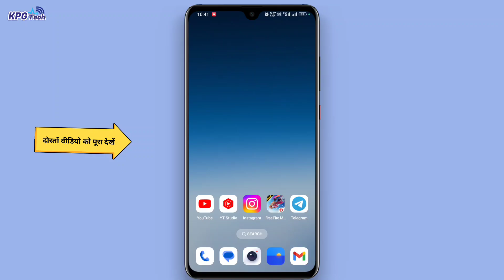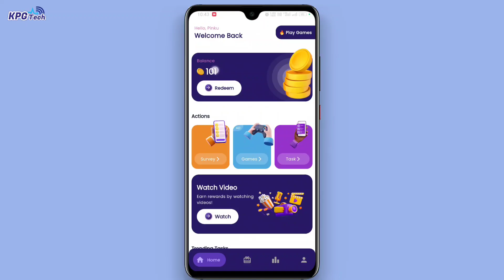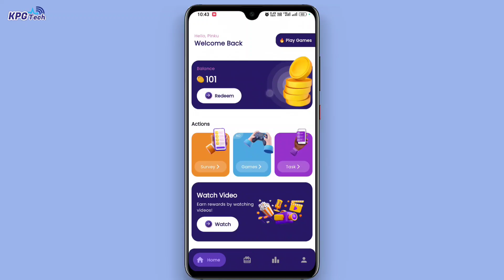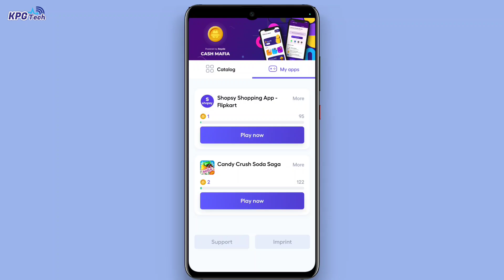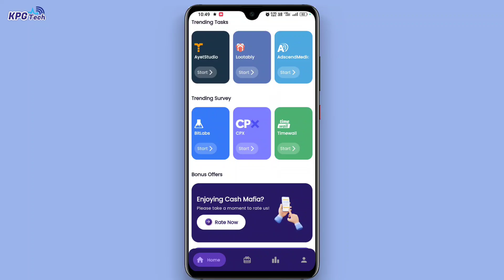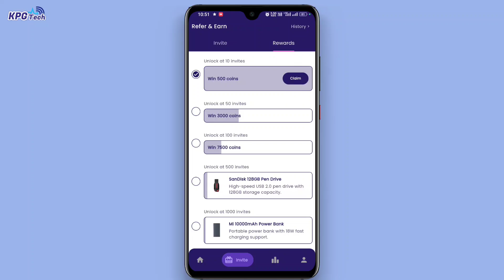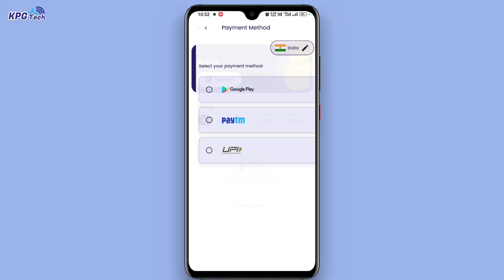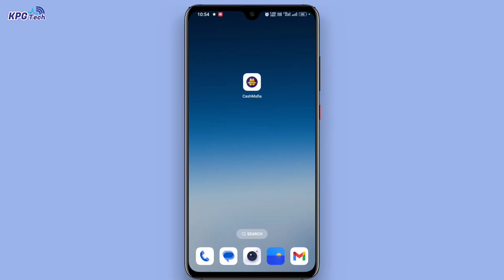Playtime Game - Google Play Redeem Code New App | गुगल प्ले रिडीम कोड ऐप | Play Store Redeem Code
Playtime  Game - Free Redeem Code App | Google Play Redeem Code New Earning App | गुगल प्ले रिडीम कोड ऐप | Play Store Redeem Code

Google Play Redeem Code | Free Redeem Code App | How To Get Free Redeem Code

हर दिन न्यू रिडीम कोड के लिए

मेरे साथ खेलने के लिए

Dosto Aaj ki Video me Aapko bataya hai ki Aap Kaise Free Google Play Redeem Code le sakte hai Dosto agar aap bhi "Free Google Play Redeem Code" ke liye Best Earning App Download karke use karna chahte ho to video ko pura dekhe "Free Redeem Code" | Play Store Redeem Code

Daily Free Redeem Code
New App कैसे यूज़ करें?

Redeem code
Gift card
Gift cards trick
New Trick